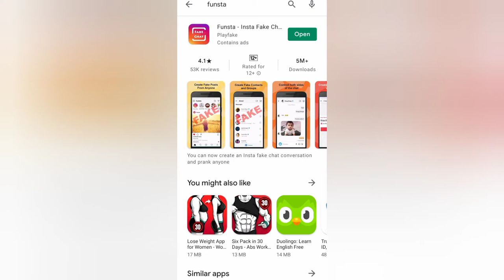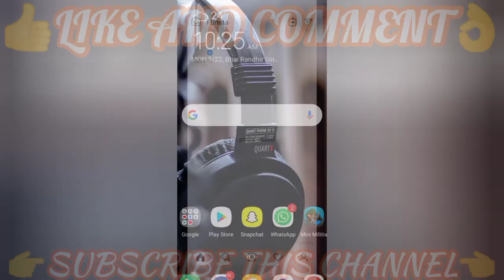How To Get Blue Tick On Instagram || How To Get Fake Instagram Verified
Hey Guys
Today I'll tell you that How you can prank your friends with fake instagram verification on your account.